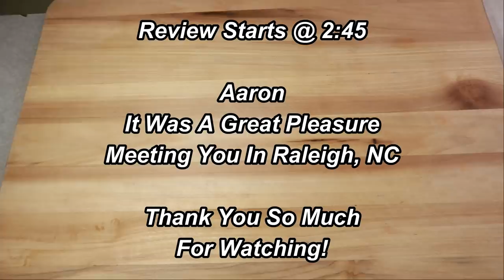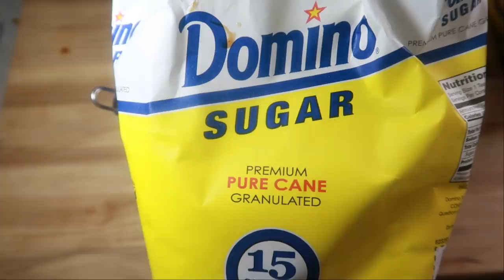THE BEST PEPPER STEAK YOU'LL EVER MAKE COOKING AND EATING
Ingredients:

1.5 lbs ribeye steak sliced thin ( If you don’ t eat beef you may Isr chicken .  Its delicious too)
1 tbs baking soda
1 tbs water
2 tsp rice vinegar
1 tsp all-purpose seasoning (optional)
1 small green pepper
1 small red pepper
1 med yellow onion
3  garlic cloves
EVOO for cooking

1 cup cold water
2 tbs soy sauce
2 tbs cornstarch
1 tbs hoisin sauce
1 beef boullion cube
1 tbs sugar
1/4 tsp ground ginger
1 pinch salt (however it's not neccessary)
2-3 drops sesame oil (you may add more however it's very potent for my liking)

About Me:

Name: Miriam
Occupation: Registered Nurse
Where I Live: Maryland Eastern Shore
Favorite Food: Chicken
Favorite color: Black